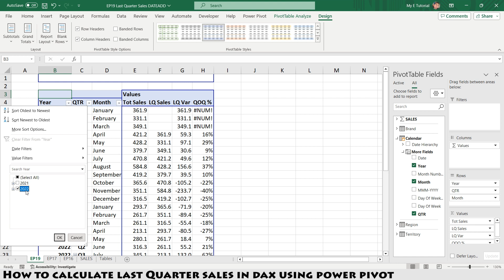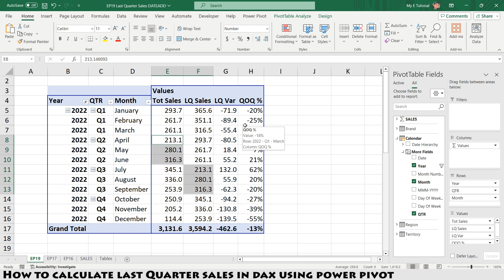How to calculate last Quarter sales in dax using power pivot | DATEADD function (DAX)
This Episode make you understand how to Use DateAdd DAX function in power pivot to calculate Last Quarter Sales.